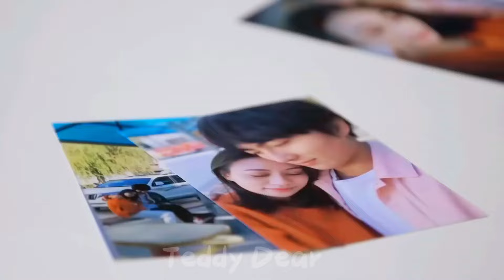Rich Boy Falls In Love With "Cat Girl"💗New Korean Mix Hindi Songs💗Chinese Love Story💗Teddy Dear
Drama Name :-Hidden Marriage Love

 🥰 All copyrights reserved by Future TV